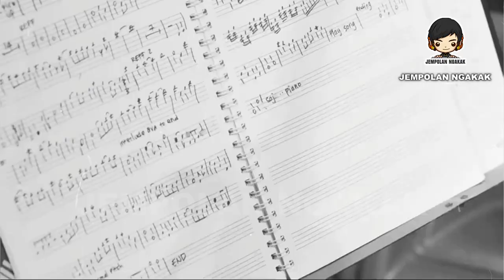🔴 ARIEL NOAH JADI TAMU SPECIAL DI KONSER ROSSA, BCL KEMANA ❓